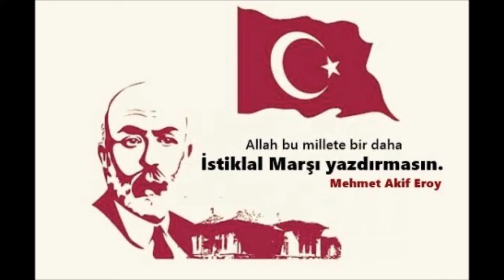Bayrağımız ve İstiklal Marşı